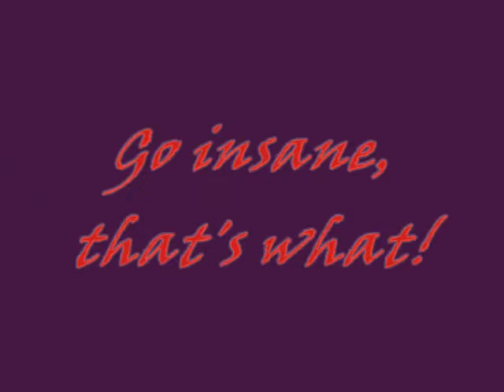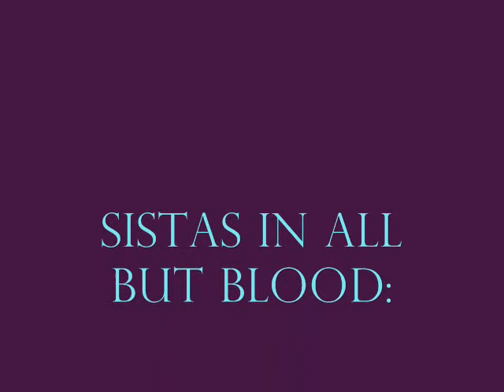Sisters in all but Blood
This a tribute I made to my three bestest buddies in the world[my sistas in all but blood].
Becca-My husby
Cho-My wife
MegZ- my wifey!